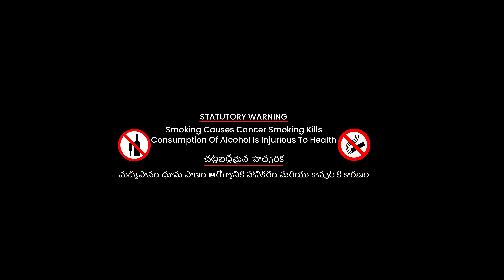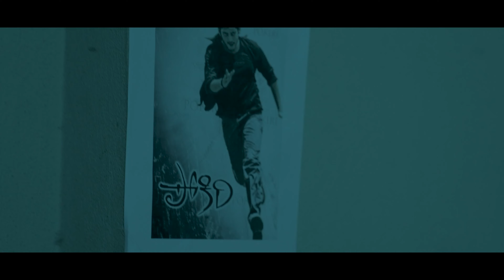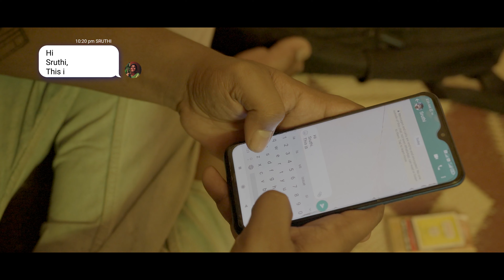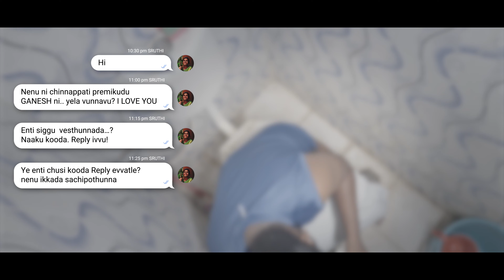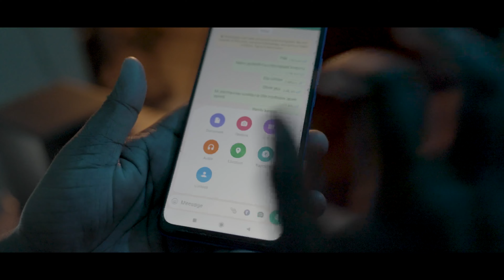Matthu Vadalara | Film By Ashish Rao | Telugu Short Film | Alot Entertainments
Ganesh and Mohan are friends who unexpectedly lands in troubles when Mohan calls Ganesh's childhood crush's husband.

Cast and Crew:
Ganesh Munju, Mohan Babu Dabbeda, Ashish Rao Perala

Direction and Screenplay: Ashish Rao Perala
Story: Ganesh
Editing: Dani Babu
Cinematography : Hussain, Gourav
Publicity Designer : T. Kondalrao
Executive Producer: Yeshwanth Manne